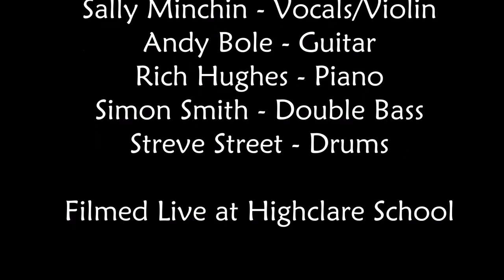Fret and Fiddle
Fret and Fiddle perform Pennies from Heaven